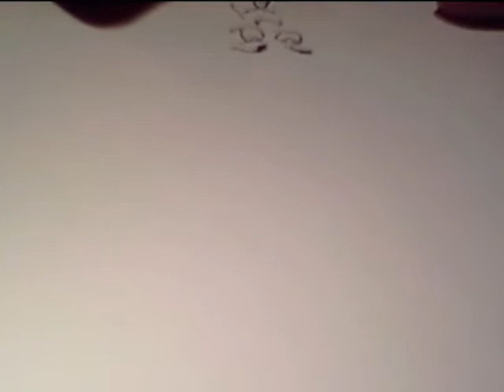徳持耕一郎 sketch live "MINA - The Guevara Band"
MINA ミナ 板橋文夫曲
2011/2/10 川一銀座倶楽部でのゲバラバンド公開リハーサルにおいて 徳持耕一郎氏の同時進行スケッチの様子

ゲバラバンド:ゲバラ(as) 瀧泰幸(g) 櫻井重久(p) わかめ(b) マディ八田(ds)
撮影 古瀬惇夫